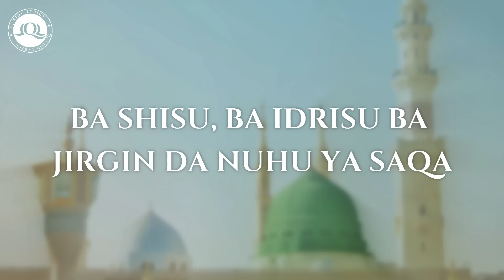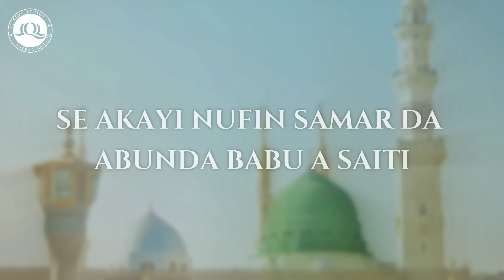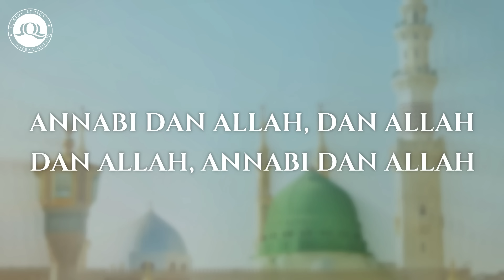Salamu Alaika Full Lyrics Video | Shehi Ahmad Tajulizzi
Lyrics na qasidar Shehi Ahmad Tajulizzi, Salamu Alaika | Annabi Wahidi

Song:  Salamu Alaika
Artist:  Shehi Ahmad Tajul'izzi
Album: Salamu Alaika
Licensed to YouTube by Labeled Engine (on behalf of Shehi Ahmad Tajulizzi)